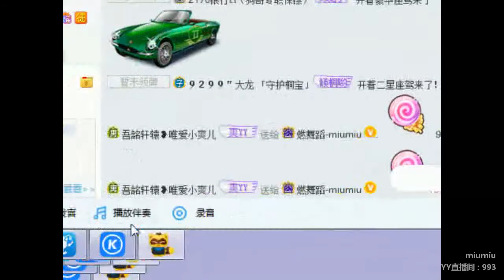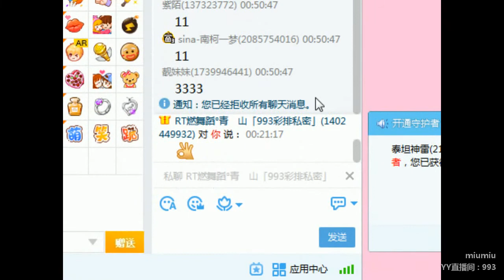YY LIVE 燃舞蹈 miumiu - 《燃舞蹈》（Artist・Sing・Music・Dance・Instrument・Talent Shows・DJ・KPOP・Remix・LIVE)